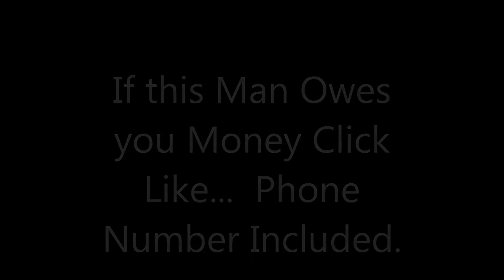White Wizzard Seeks New Singer Jon Leon Fired From Band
Fuck YOu Wallner...